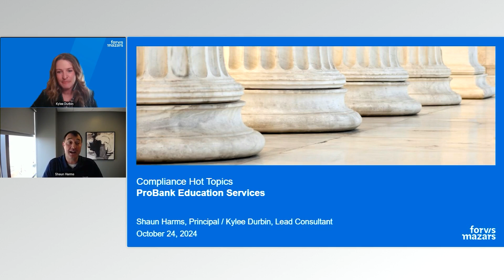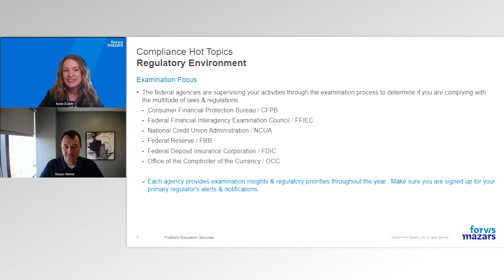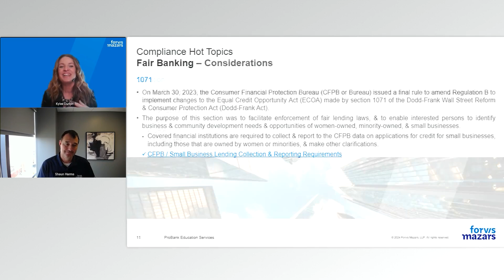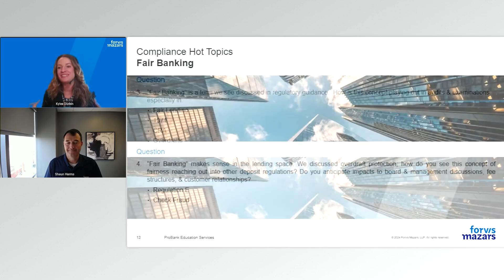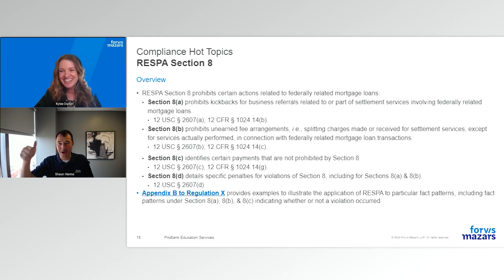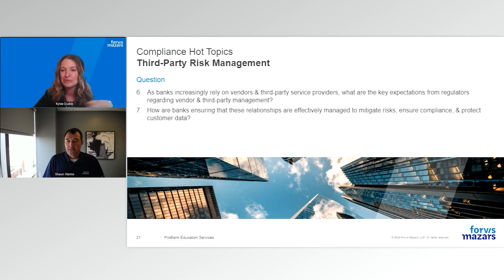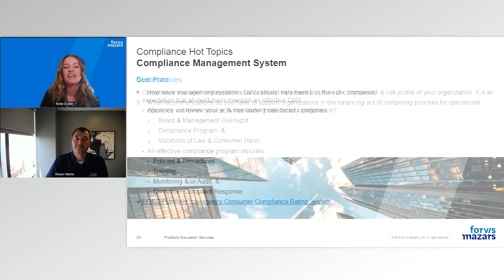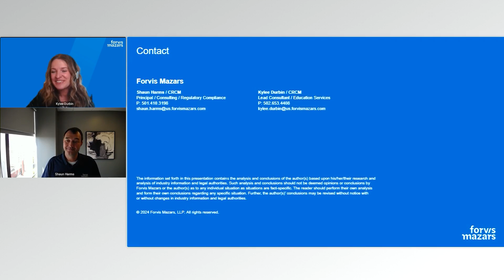Regulatory Compliance Hot Topics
Join us for an informative webinar presented by ProBank Education Services as we address key issues compliance professionals face. Our professionals have extensive and practical experience in the audit and compliance world, and their interactive discussion will offer valuable insights that can help you navigate ever-changing rules and regulations. Topics will include regulatory oversight, fair lending, the Real Estate Settlement Procedures Act (RESPA) Section 8, Section 1071, and more.

Upon completion of this program, participants will be able to:
* Recognize regulatory hot topics in the financial industry.
* Discuss emerging regulatory trends in the financial industry.
* Describe recent fair lending topics.